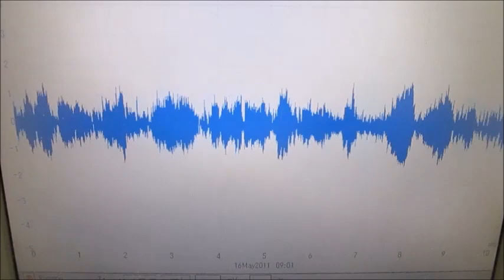超音波洗浄機のダイナミック液循環システム ultrasonic-labo